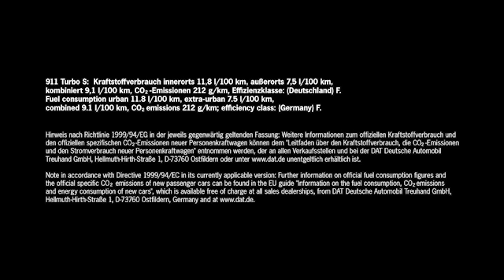Video of the New Porsche 911 Turbo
The New Porsche 911 Turbo Video